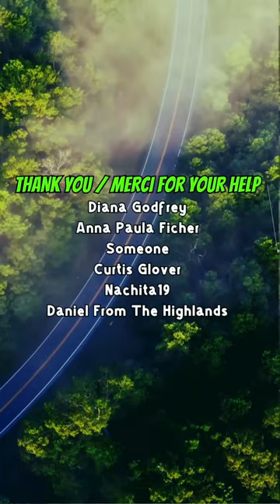08-15-24 - Sauble Beach Camping Trip - Shopping Trip To Port Elgin - Part-1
A trip to Port Elgin for some camp supplies and odds and ends.